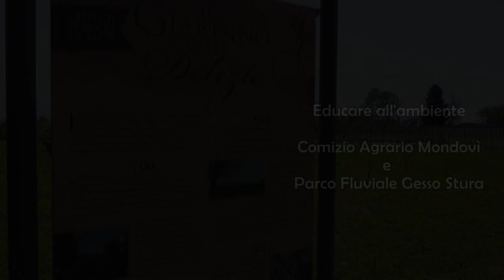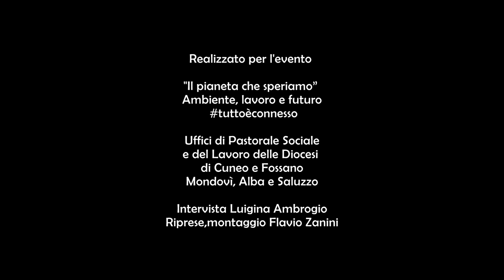Educazione ambientale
L’Associazione fondiaria di Macra - nata per contrastare la frammentazione dei terreni - diventata motore di iniziative economiche e di riaggregazione.